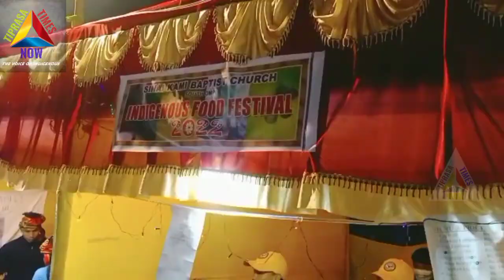TAIDU SPORTING CLUB|| PHILNWI INDIGENOUS TRADITIONAL ATTIRE AND FOOD FESTIVAL 2022